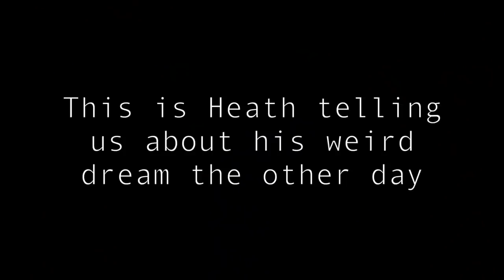Heath Hussar Best Moments - David Dobrik Vlogs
heath hussar
heath hussar funny moments
heath hussar funniest moments
heath hussar best moments
heath best moments david dobrik
heath funny moments
heath best moments
heath funny moments david dobrik
heath best moments david dobrik vlogs
heath funny moments david dobrik vlogs
heath david dobrik
heath hussar david dobrik
david dobrik heath best moments
david dobrik heath hussar
david dobrik heath funny moments
zane and heath
zane and heath funny moments
zane and heath best moments